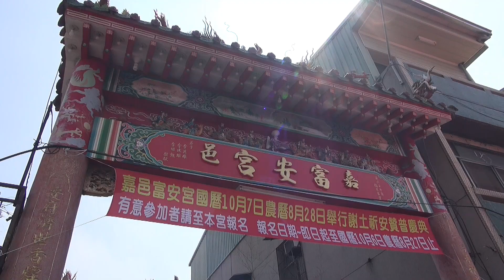2018/10/07嘉義南天門震天宮祈安三獻福醮登殿 遶境05富安宮富義宮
主醮首 正統鹿耳門聖母廟
主會首 麻豆海埔池王府
主燈首 安平開台天后宮
主普首 佳里開基子龍廟永昌宮
主壇首 臺中旱溪樂成宮